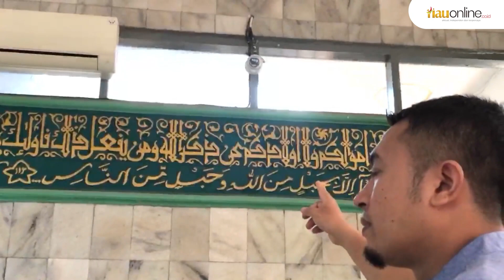Terekam CCTV, 2 Pria Curi Tangga Masjid Di Pekanbaru Saat Tengah Malam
Aksi pencurian tangga di Masjid As-Sakinah Jalan Toman, Kecamatan Marpoyan Damai, Pekanbaru terekam kamera pengintai pada dini hari, Rabu, 22 November 2023.

Pelaku melancarkan aksinya dengan menggunakan sepeda motor. Pelaku terlihat menggunakan masker masuk ke dalam masjid dan mengambil tangga di dalam masjid. Sedangkan pelaku lainnya menunggu di atas sepeda motor.

“Setelah kami lihat CCTV, kejadian pada Rabu dini hari, pelaku ada dua orang,” kata Ketua Masjid, Ilham Sukur, Selasa, 28 November 2023.

Atas kejadian itu, pihak masjid mengalami kerugian Rp 2 juta.

“Satu pelaku menunggu di motor dan satu lagi yang mengambil tangga dia memakai masker, kerugiannya sekitar Rp 2juta,” terangnya.

Saat ini, pihak pengurus masjid menunggu itikad baik dari para pelaku untuk mengembalikan aset masjid.

(RiauOnline)